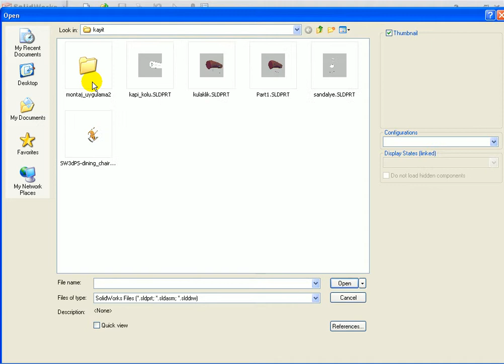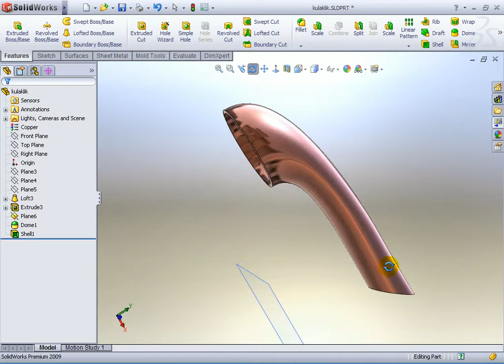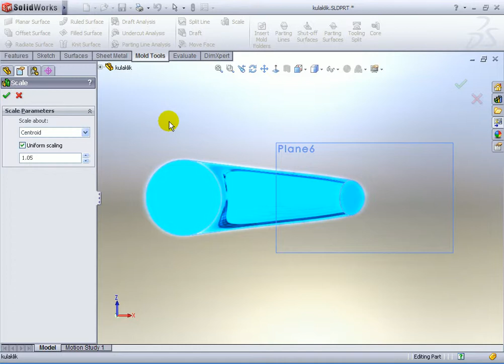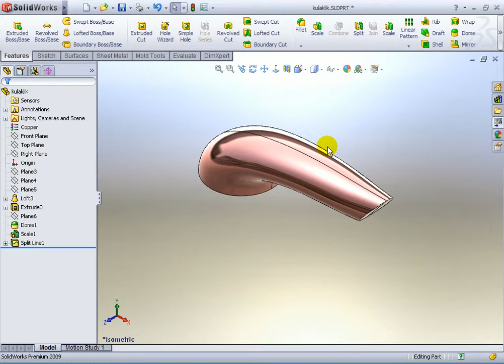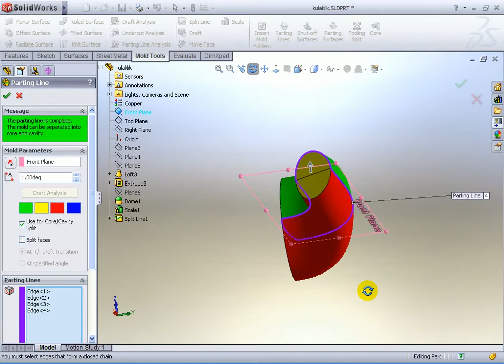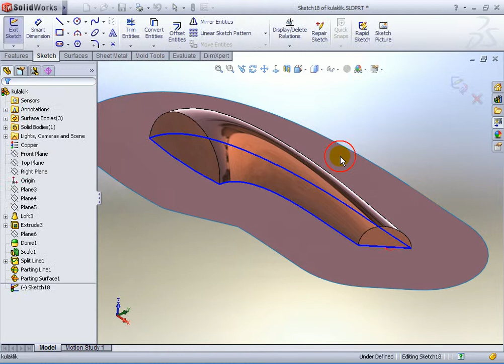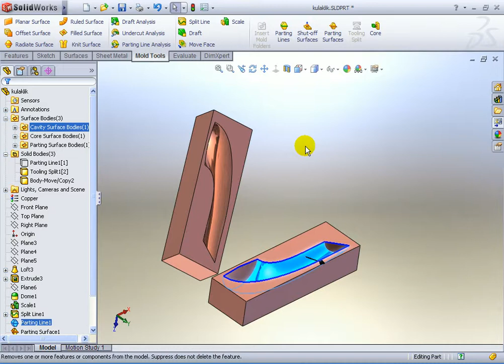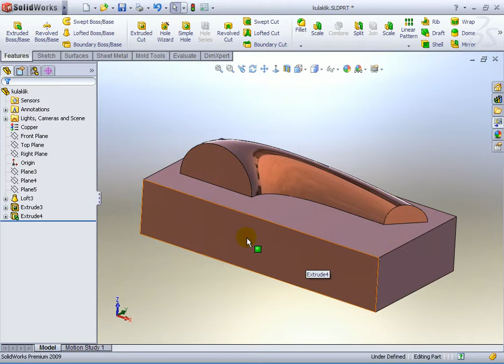1316- Kalıp uygulama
1316- Kalıp uygulama